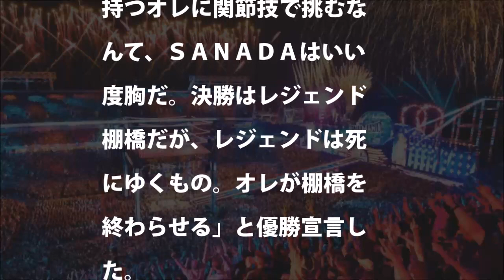【新日本プロレス】ザックセイバーJrがニュージャパンカップ決勝へ「棚橋を終わらせる」【エルガン鈴木内藤棚橋飯伏ケニーファレジュース北村】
【新日本プロレス】内藤哲也ニュージャパンカップ一回戦ザックセイバーの関節地獄に無念のタップアウト【BUSHIEVILロスインゴトランキーロ鈴木みのる】
【新日本プロレス】内藤哲也、ザックセイバーとのニュージャパンカップを前に「ザックはTAKAみちのくありき」と痛烈批判【棚橋オカダケニー飯伏石井エルガン】
【新日本プロレス】石井智宏がザックセイバーJr.のRPW英国ヘビー級王座に挑戦
【新日本プロレス】ザックセイバーvsSANADA～結果　2018年3月18日(日)東京・後楽園ホール～NEW JAPANCUP2018
【大波乱】飯伏幸太 vs ザックセイバーJr 　衝撃過ぎる試合に海外ファン熱狂　NJC３．１５【海外の反応】
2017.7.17 G1クライマックス27 開幕戦　ザック・セイバー・Jr  vs  棚橋弘至　を再現してみた・・・